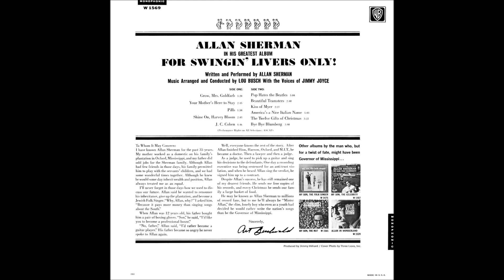Pop Hates The Beatles | Allan Sherman | For Swingin' Livers Only! | 1964 Warner Brothers LP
Artist: Allan Sherman
Title: For Swingin' Livers Only! [MONO]
Released: 1964
Label: Warner Brothers
Catalog: W 1569
Genre: Comedy